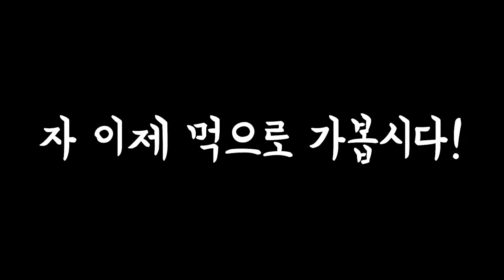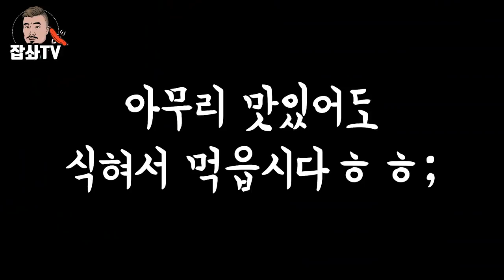해산물천국 노량진수산시장 참치회 방어회 꽃게탕 먹방~ EatingShow Mukbnag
해산물천국 노량진수산시장에서
참치,방어회와 가을 제철인 가을 꽃게로 탕까지 먹고왔습니다!